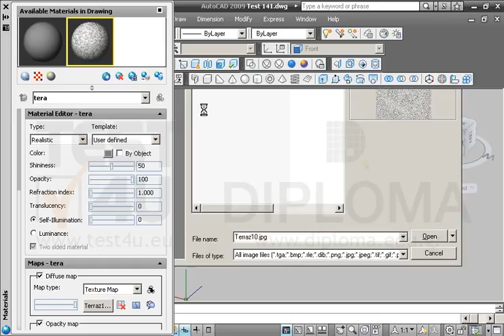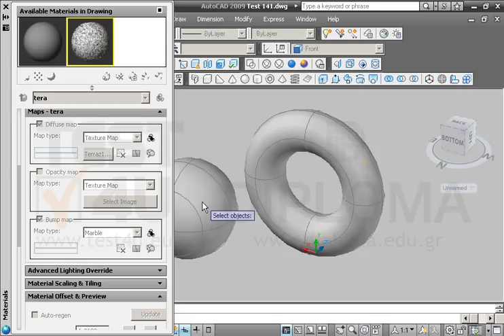TEST4U.EU Video Lesson 19524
TEST4U.EU Video Lesson 19524Want more?